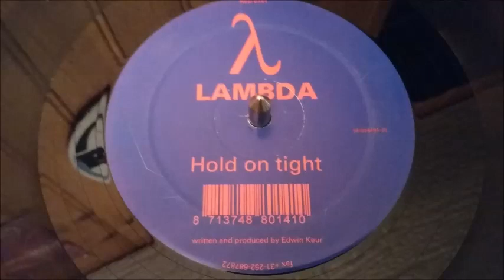Lambda - Hold On Tight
Label : RED ‎– RED 0141

Format : Vinyl, 12", 45 RPM

Pays :  Pays-Bas

Date : 1996

Genre : Electronic

Style : Techno

Titres :

A. Hold On Tight
B. Hold On Tight (Piercing Rmx)